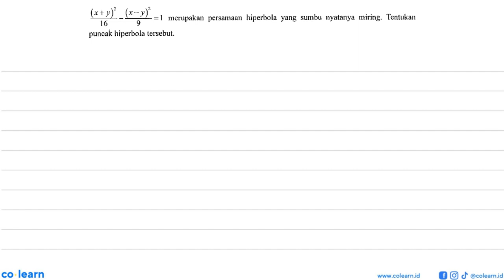J)? x- X+ merupakan persamaan hiperbola yang sumbu nyatanya miring Tentukan =] 16 puncak hipe...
J)? x- X+ merupakan persamaan   hiperbola yang sumbu nyatanya miring   Tentukan =] 16 puncak hiperbola tersebut:

Topik atau Materi: Hiperbola pusat (a,b) - Irisan Kerucut - GEOMETRI - Matematika Kelas 11 SMA - K-13 Revisi

Sumber Soal: Matematika Peminatan Kelas 11, K-13 Revisi, SS, 2016 , Sewu

00:00 : Bedah Soal
01:00 : Konsep, rumus dan pengertian Hiperbola pusat (a,b)
01:18 : Langkah penyelesaian soal
04:31 : Jawaban akhir
05:01 : Penutup